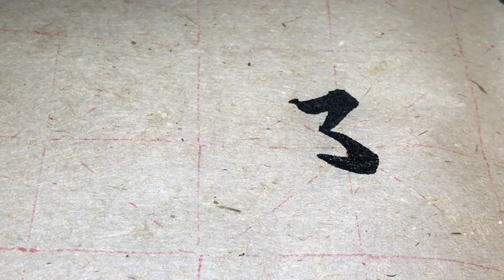Calligraphie chinoise traits de base 28 Héng piě wān gōu 横/橫撇弯/彎勾, apprendre à écrire chinois